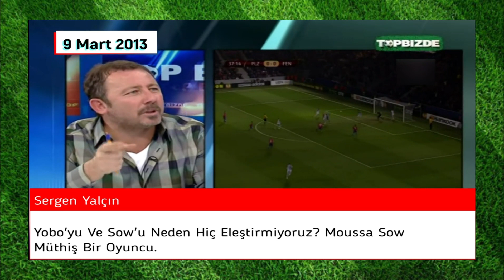Sergen Yalçın-O Santrforu Kim Getirdiyse Alnından Öpmek Lazım /Bir Deplasman Takımı Nasıl Oynamalı?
Sergen Yalçın, Trabzonnspor'un yaptığı yabancı futbolcu transferlerini ve oynadığı kötü futbolu eleştirirken,  Fenerbahçe'nin, Plzen maçında oynadığı futbolu değerlendiriyor. Bonus: Mete Kalkavan'ın amatör karşılaşmada görev almasını konuşuyor.

İyi Seyirler...